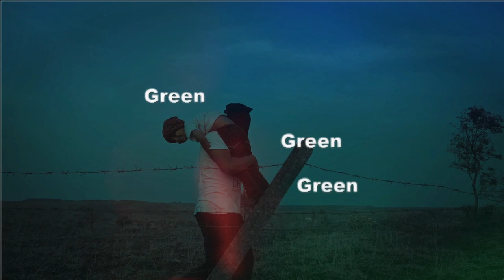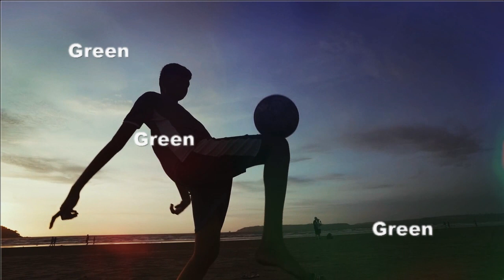ویڈیو نہ بنتی پھر یقین کبھی بھی نا آتا ان لوگوں کیساتھ کیا کرنا چاہیے؟